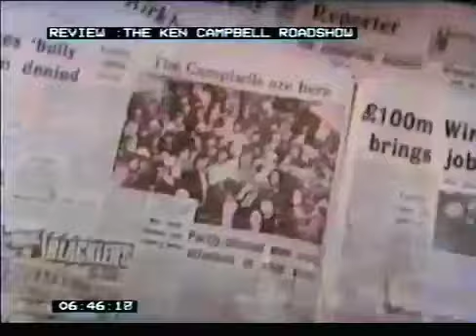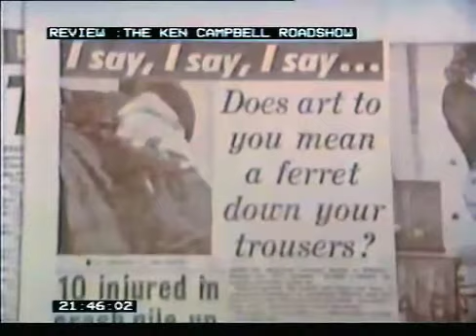The Ken Campbell Roadshow 1971 - brightened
I didn't totally restore it because i just didn't have the time or resources available, but this is a bit better at least.